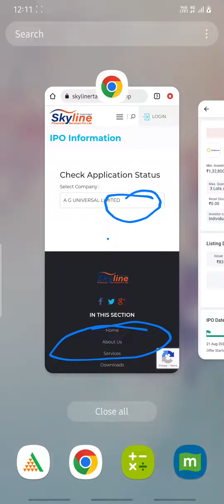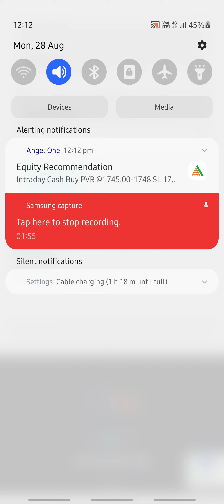sungarner Energies ipo allotment status check kese kare#sungarner energies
allotment check

video for education purpose only do your own research on every investment.

Through this channel, you will get to see financial videos, must follow this channel.